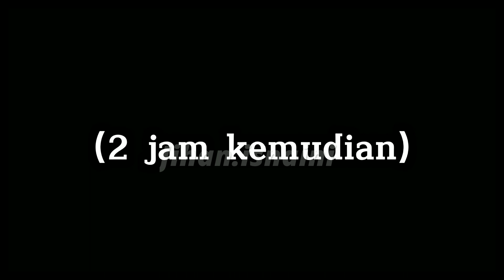"SAHABAT SELAMANYA"(PART 1)|Dramasakuraschoolsimulator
assalamualaikum,haii!
hari ini aku buat konten drama sss "Sahabat Selamanya" part 1
yaa, karena dari kalian ada yang komen di salah satu video aku/riquest, untuk membuat drama sss , jadii aku buat ya

btw part 2 nya besok okee,

just konten, mohon maaf kalo ada kesalahan dari video ini, hope you like it^^